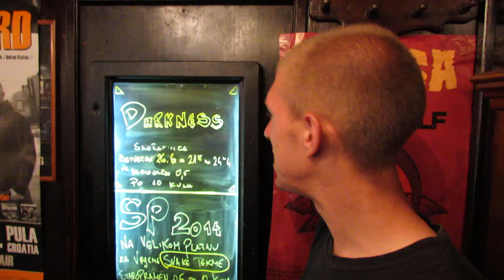Djent chronicles 1 - Dodo (Mortal Divinity)